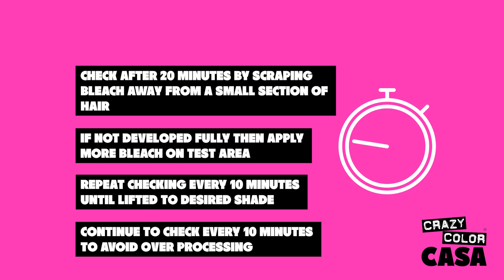DIY Dyers - How to: Bleach Roots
Learn how to BLEACH YOUR ROOTS with Alex. Sometimes, you will only need to refresh your roots which is why we created this handy guide.

⬛️ Section hair so you can fully saturate every strand
⬛️ Mix your bleach and developer together into a creamy consistency
⬛️ Apply to your root only and don't touch hair that has been bleached previously
⬛️ Let your bleach develop for 20 minutes and check if the hair is light enough
⬛️ Rinse and shampoo twice

After bleaching your roots, apply your colour as normal. Keep watching for the colour application tutorial ✨